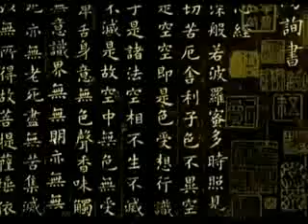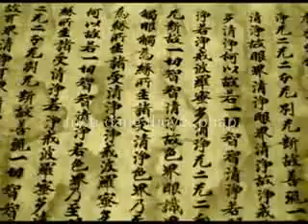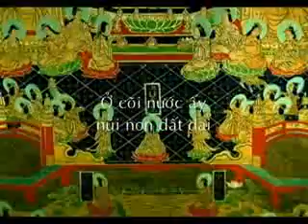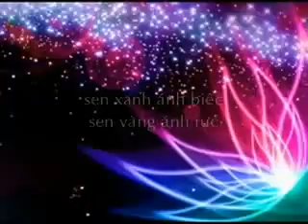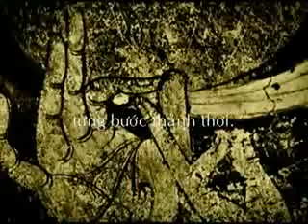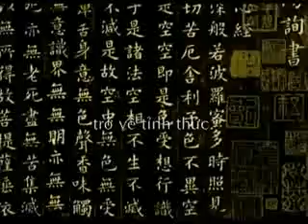Am Nhac Coi Tay Phuong